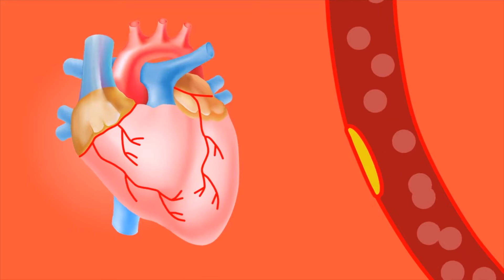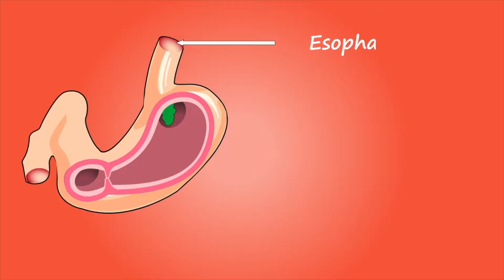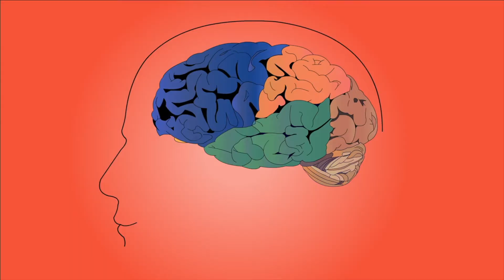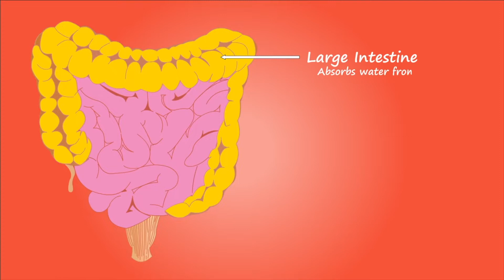1 Plate of Dill a Day Does These To Your Body | What are the Benefits and Harms of Dill?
These days, what are the benefits of dill? And what is dill good for? We get questions like: In this video, how to consume dill? And what are the benefits of dill? We touched on similar issues. Let's see, what's the use of dill with yoghurt? And what are the harms of dill? What are the answers to your questions?

00:00 Is dill good for gastritis?
00:20 Which disease is dill good for?
00:50 What are the benefits and harms of dill?
01:15 How much should dill be consumed?
01:50 Does dill raise blood pressure?
02:15 Does dill hurt the stomach?
02:30 Does dill cause edema?
02:50 Is dill good for reflux?
03:15 What is dill with yogurt good for?
03:30 Does dill make you weak?
03:50 Does dill make you lose weight?
04:15 Does dill lower cholesterol?
04:30 How much dill should be consumed?
04:50 How to make dill tea?
05:15 Does dill work the intestines?